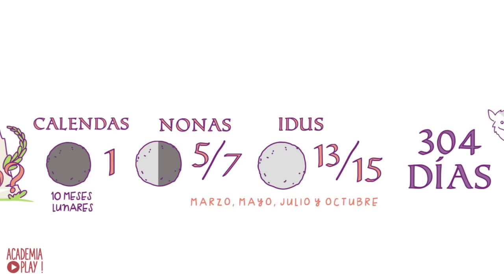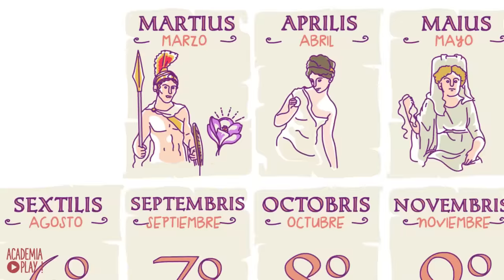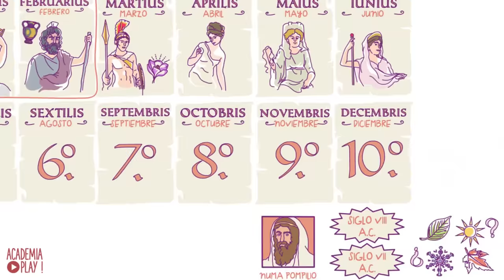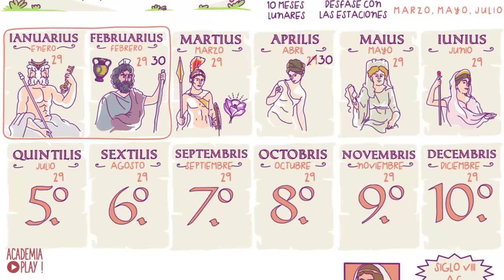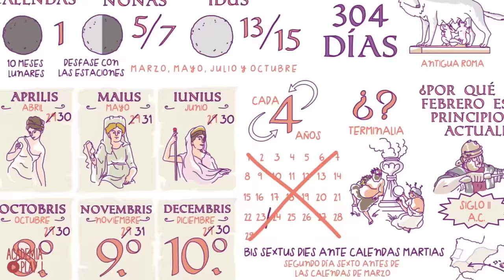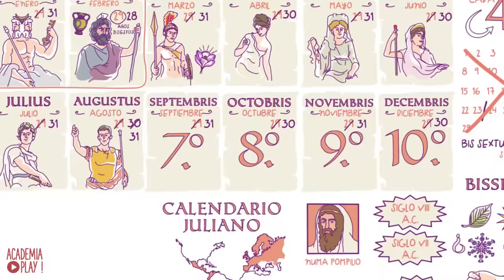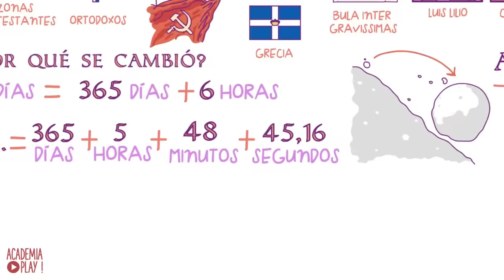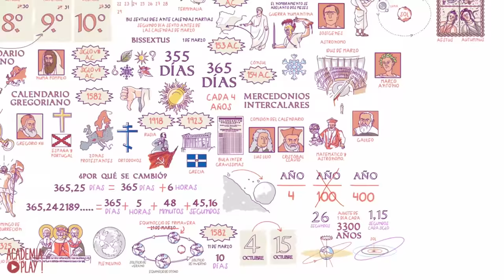El Origen de nuestro Calendario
¿Por qué lo llamamos calendario?

El origen de la palabra viene de la Antigua Roma, concretamente del término “calendas”

Las calendas eran el primer día del mes en el calendario romano. Las nonas eran los días cinco del mes y los idus el día trece (excepto marzo, mayo, julio y octubre en los que eran los días siete y quince respectivamente). El primer calendario romano según la tradición, fue creado por Rómulo, fundador de Roma. Estaba configurado en diez meses lunares, por lo que tenía una duración de unos 304 días. El problema, como es evidente, era el desajuste de las fechas respecto a las estaciones.

| SÍGUENOS |